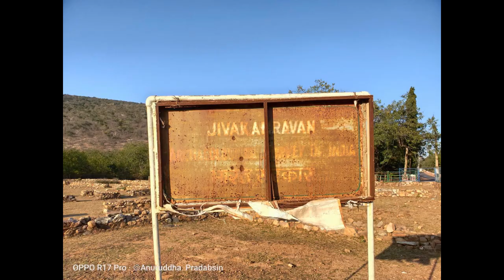วัดชีวกัมพวัน หมอชีวก โรงพยาบาลสงฆ์แห่งแรก |EP67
วัดชีวกัมพวัน ถวายโดยหมอชีวกโกมารภัจจ์ บุตรของนางคณิกาหญิงงามเมือง ซึ่งอภัยราชกุมารเก็บมาชุบเลี้ยง จนกลายเป็นแพทย์หลวงประจำราชสำนักแห่งแคว้นมคธ และผู้ถวายรักษาพระพุทธองค์ในยามที่ทรงพระประชวร และเป็นบิดาแห่งการแพทย์ของชาวพุทธ นอกจากนั้นวัดที่ท่านน้อยถวายคือวัดวัดชีวกัมพวัน ยังถือว่าเป็นโรงพยาบาลสงฆ์แห่งแรกก็ว่าได้
ขอบพระคุณมากครับผม